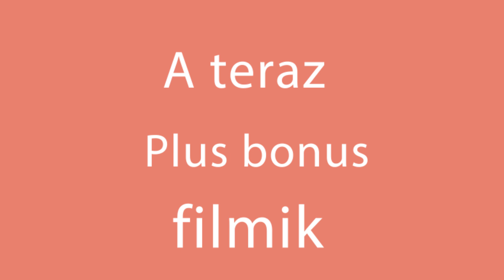Cuda cudne, albo jak przygotować smaczny deser z 5 składników! | Cookrate - Polska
Składniki:
ciastka - 250 g
ananas - 200 g
sok ananasowy - 300 ml
śmietana kremówka 33% - 400 ml
rodzynki - 100 g

Blacha do pieczenia (średnica): 20 cm
Do lodówki na 1 godzinę